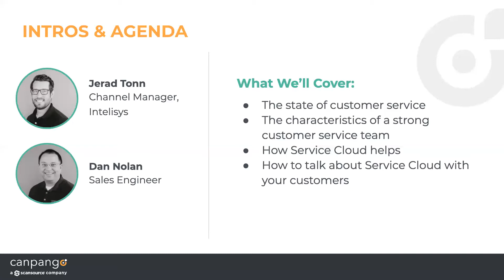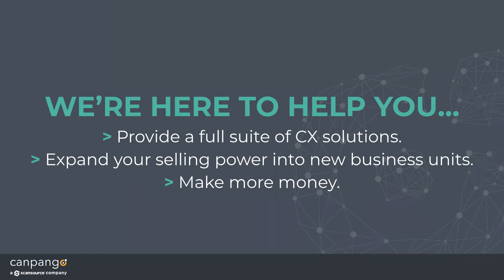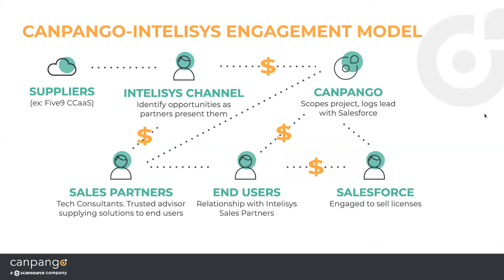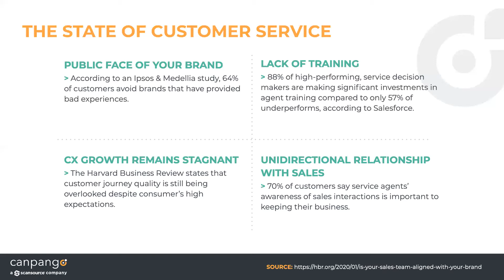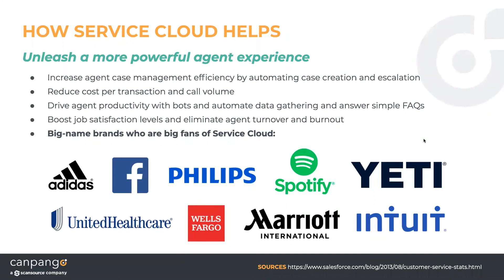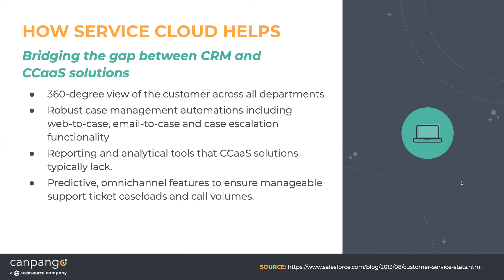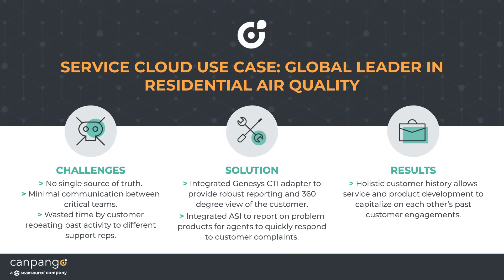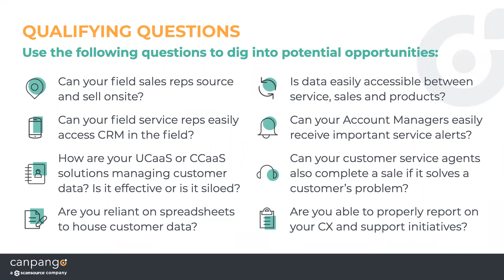[WEBINAR] Foundational Series Part I: Integrated Customer Support Through Salesforce Service Cloud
In moments of crisis, customer service teams need a proactive plan to adjust and adapt how they connect with consumers and fellow support agents. Without a 360-degree view into support agent activity and processes, companies risk long-term customer loyalty and ultimately lose bottom-line revenue. To help you help your clients build a strong customer service practice, our webinar walks you through:

- The trends and characteristics behind a modern customer service practice
- Common customer service challenges
- Salesforce Service Cloud use cases
- How to talk about Service Cloud with your customers